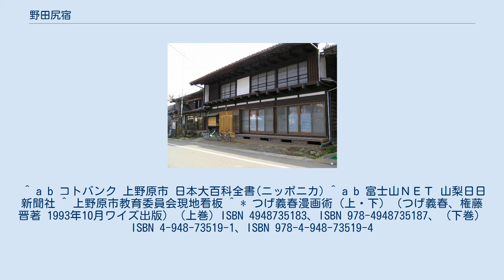野田尻宿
野田尻宿 野田尻宿（のたじりじゅく）は、旧甲州街道の宿場の一つ。
日本橋から数えて20番目の宿場。
山梨県上野原市にある。
 上野原市は山梨県東部の郡内地方に位置し、東は神奈川県（相模国）に接する。
郡内地方は大部分を急峻な山地が占める地域であるが中世から武蔵国・関東方面に通じる交通路が存在し、江戸時代には甲州道中が整備される。
甲州道中は鶴川、仲間川に沿いながら横断し、江戸から発して同道中の甲斐国の初宿である上野原とともに、鶴川宿、野田尻宿、犬目宿の各宿が設けられた。
1713年（正徳3年）集落が形成される。
1842年（天保14年）には、本陣1軒、脇本陣1軒、旅籠は大2軒、中3軒、小4軒からなる小規模な宿場町であった。
万屋、蔦屋、中田屋、鶴屋、紺屋、酒屋といった当時の屋号を今も残す。
本陣跡は明治19年の大火で焼失した。
現在も開発されず落ち着いたたたずまいを見せる。
上野原宿からは、野田尻宿を経て犬目宿へ至る。
 ^ a b コトバンク 上野原市 日本大百科全書(ニッポニカ) ^ a b 富士山ＮＥＴ 山梨日日新聞社 ^ 上野原市教育委員会現地看板 ^ * つげ義春漫画術（上・下）（つげ義春、権藤晋著 1993年10月ワイズ出版）（上巻）ISBN 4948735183、ISBN 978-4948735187、（下巻）ISBN 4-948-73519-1、ISBN 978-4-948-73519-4